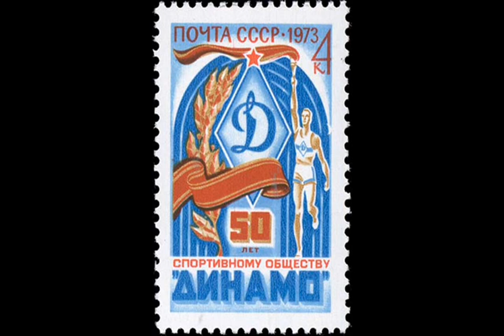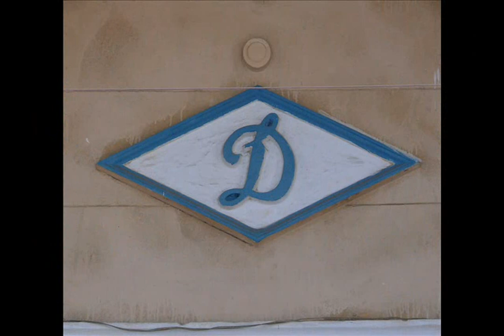Dinamo (USSR) Anthem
Гимн - Динамо (СССР)

Слова: Илья Резник / Words: Irya Reznik

Спортивное время упрямо
 В отчаянных бьётся сердцах,
 И гордое знамя «Динамо»
 Сегодня в надёжных руках!

Припев:
Сияет солнце над тобой, «Динамо»!
 И снова ты стремишься в бой, «Динамо»!
 Живут с тобой одной судьбой, «Динамо»,
 Твои товарищи и верные друзья.

Ты стало близким и родным, «Динамо»,
Всегда ты будешь молодым, «Динамо»,
Под флагом бело-голубым «Динамо» —
Моя надёжная и дружная семья!

Припев.

Страницы истории нашей
 Приносят нам эхо побед,
 И вновь улыбается Яшин
 Из прошлых стремительных лет.

Припев:

Поёт стадион с нами вместе
 О дружбе простой и земной,
 И крылья динамовской песни
 Летят над великой страной!

Припев.